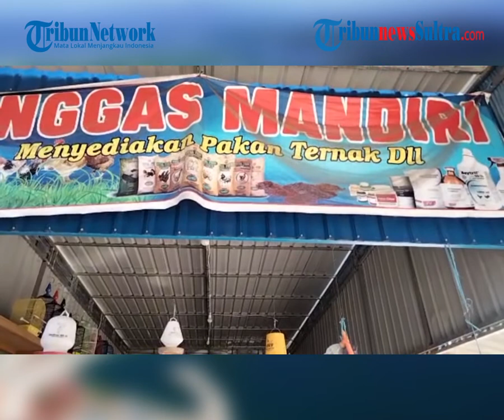Lengkap Toko Unggas Mandiri Jual Pakan Ayam, Ikan dan Burung, Sarang hingga Obat, Berikut Harga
TRIBUNNEWSSULTRA.COM, KENDARI - Toko Unggas Mandiri menjual pakan ayam, ikan, dan burung guna memenuhi kebutuhan hewan di Kota Kendari, Sulawesi Tenggara (Sultra).

Editor Rheymeldi
Video Ridwan